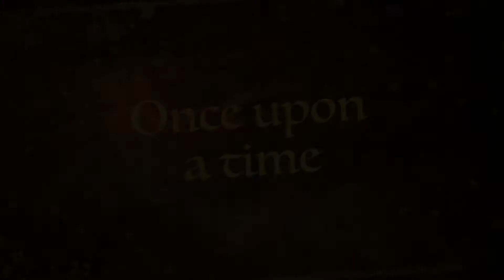My Love Trailer